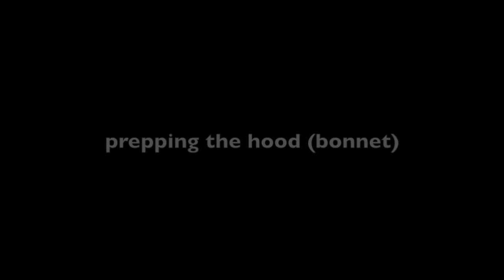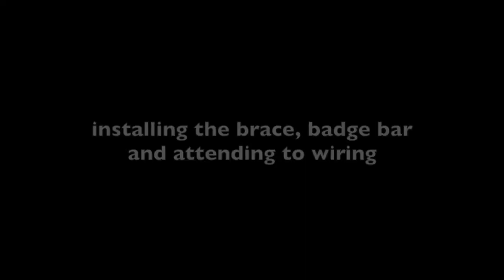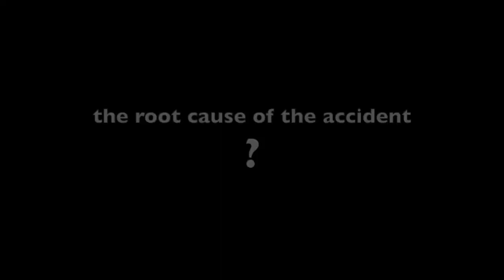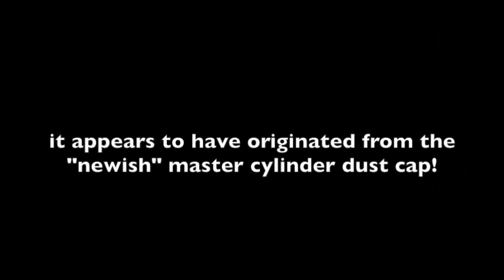MGB Accident Repair Vid 3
Almost completed!  The work never ends however the root cause of the issue was discovered (and revealed) as well as first drive back on the road!